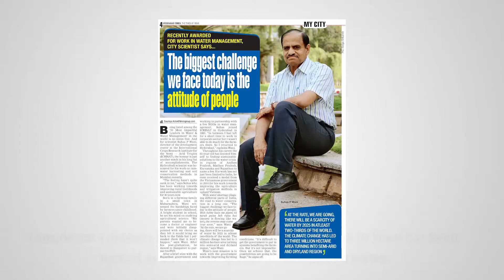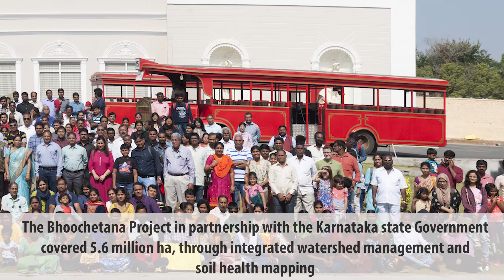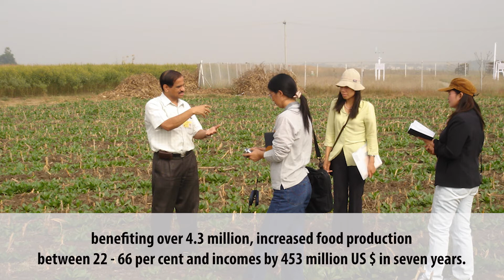A lifetime of research and development at ICRISAT - Dr Suhas Wani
Dr Suhas Wani served ICRISAT for over 36 years, using scientific research for development to benefit millions of farmers. He hands over a legacy of a significant body of work.